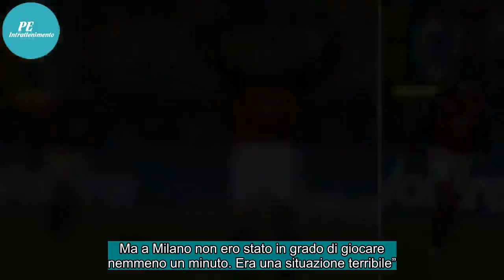✅ Redondo: "Il mio infortunio? Due anni di calvario. Ecco come andò"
ULTIME MILAN – Un talento che non è riuscito ad esprimersi come avrebbe voluto nei suoi quattro anni in rossonero. Fernando Redondo è uno dei grandi rimpianti degli ultimi venti anni di storia milanista. Arrivato a Milano a 31 anni nel 2000 per la cifra di 35 miliardi di lire e dopo i tanti successi...